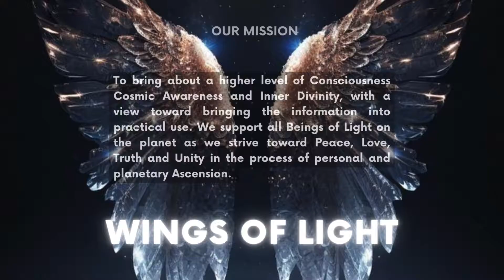Step 1 - HONESTY - Dragon Guide to Ascension - Black Dragon from Saturn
A group of 13 Dragons came to us at Wings in the lead-up to the 8-8 Lion's Gate Portal in 2021 through the DRAGON ORACLE by Diana Cooper. The time is NOW for this series to be presented in video format, during the 2024 YEAR OF THE DRAGON transformation.

STEP 1 - HONESTY {Wings' Guidance)
DRAGON GUIDE: THE BLACK DRAGON FROM SATURN - Spiritual Discipline